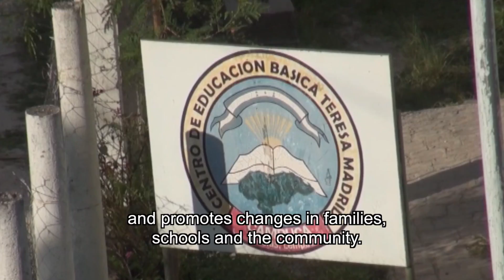Honduras | Estrategia Criando con Amor - Con subtítulos en inglés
Desarrollada en la Comunidad de Camalote Campuca, la estrategia Criando con Amor busca mejorar el cuidado de los niños desde antes de su nacimiento, haciendo partícipes de este programa a la comunidad, la escuela y la familia.